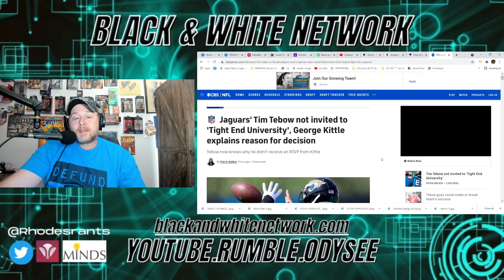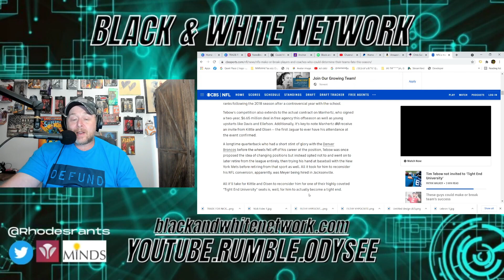49ers George Kittle & Greg Olsen DO NOT Send Jaguars TE Tim Tebow a INVITE to TIGHT END University!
49ers George Kittle & Greg Olsen DO NOT Send Jaguars TE Tim Tebow a INVITE to TIGHT END University!